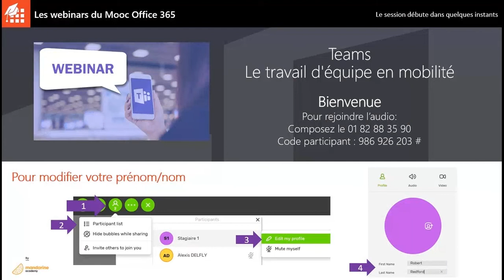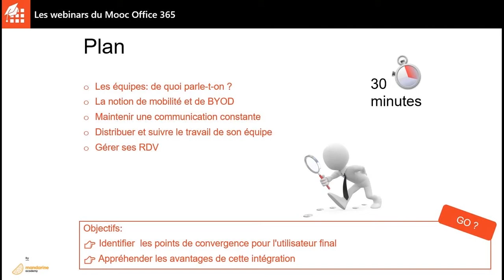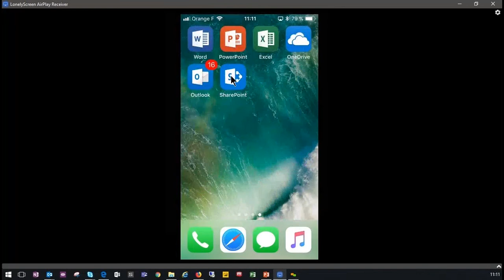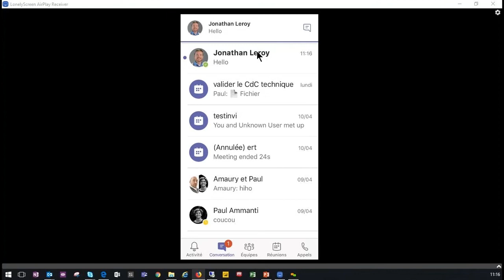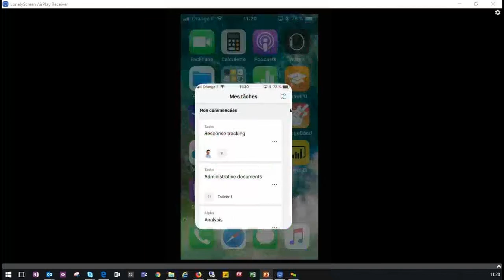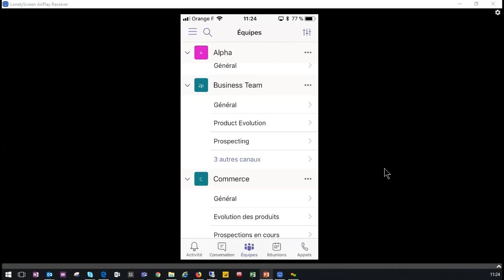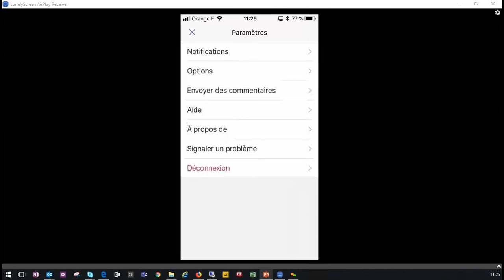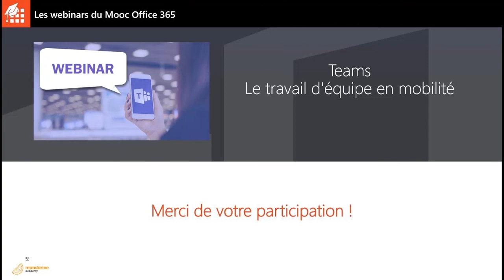Webinar - Teams - Le travail d'équipe en mobilité